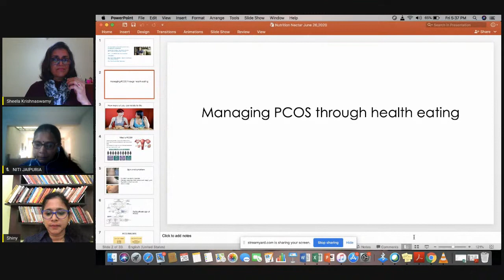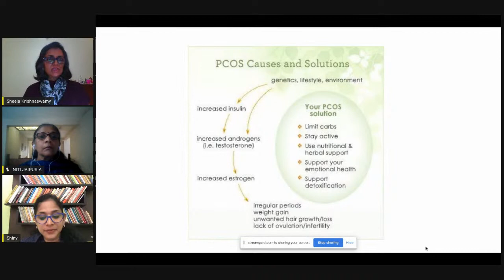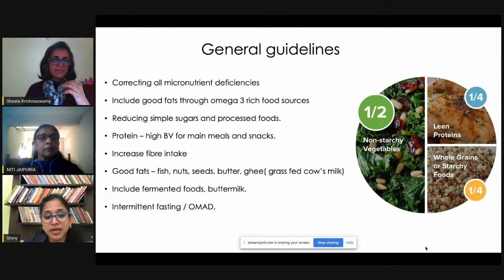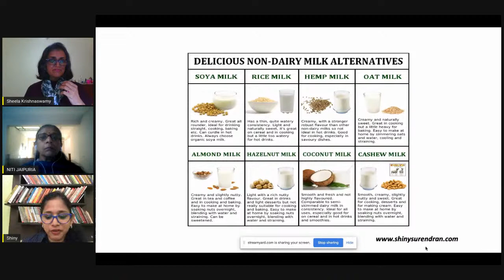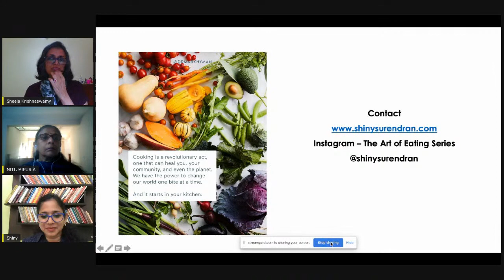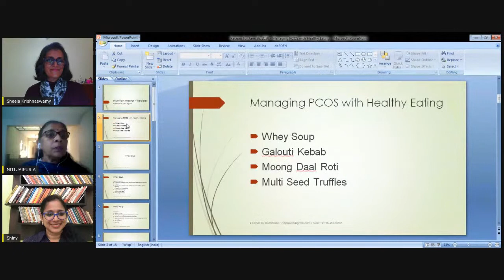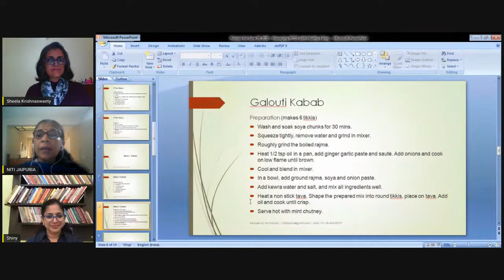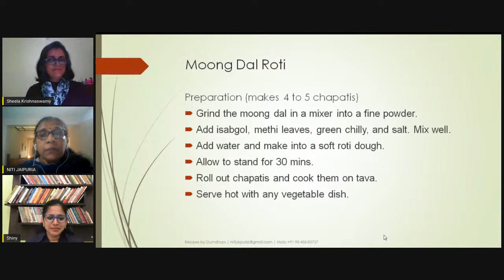Nutrition Nectar - Managing PCOS With Healthy Eating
An interactive session with leading Sports & Preventive Health Nutritionist, Ms Shiny Surendran, followed by showcase of recipes for PCOS by Creative Chef, Ms Niti Jaipuria.